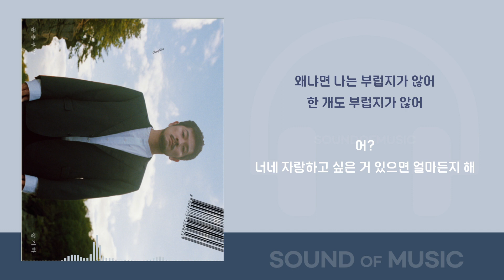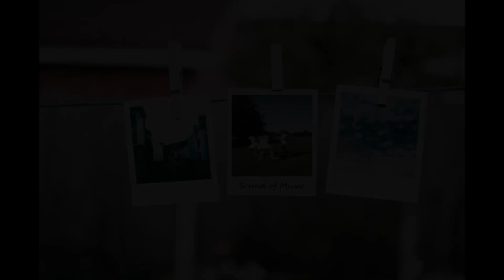[1시간] 장기하 - 부럽지가 않어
앨범 소개
장기하 [공중부양]다 만들어놓고 보니 대체로 뭔가 붕 떠있는 느낌이었다. 일단 가사가 그랬다. 뭘 잘못한 건지 모르고, 얼마나 갈지 모르고, 부러움을 모르고, 가만 있으면 그만이고, 결국 다 떠나보낸 사람의 이야기. 디딜 땅을 잃은 채 둥둥 뜬 삶.또 한 가지, 이 음반엔 베이스가 없다. 처음부터 안 넣으려던 건 아니었는데, 일단 내 목소리부터 쭉 녹음하고 더 필요한 최소한의 소리만 요것저것 추가해서 만들다보니 다섯 곡 모두 베이스 없는 음악이 되어버렸다. 디딜 땅을 잃은 채 둥둥 뜬 음악.
3. 부럽지가 않어
모든 자랑을 다 이기는 최고의 자랑은 뭘까? 자랑계의 로열 스트레이트 플러시는? 아하, 부럽지가 않다는 자랑이겠군!